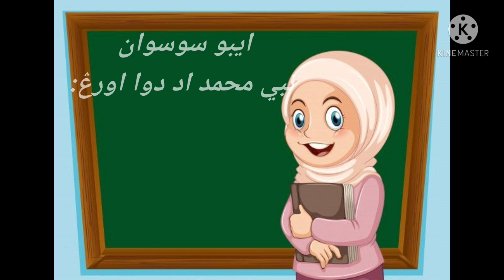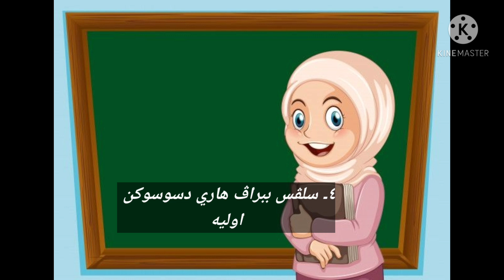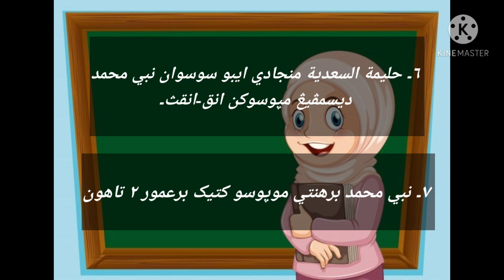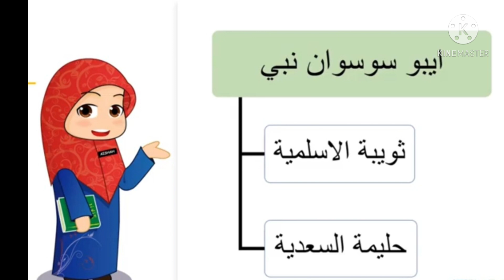Sirah Tahun2 | Ibu Susuan Nabi Muhammad SAW